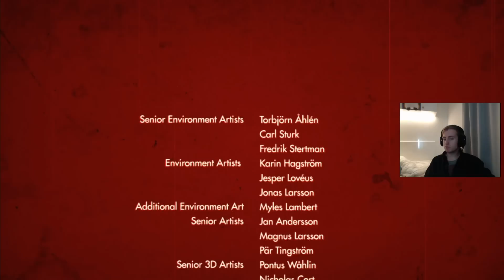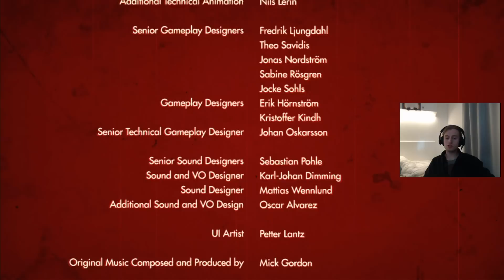Wolfenstein The Old Blood Прохождение на русском ФИНАЛ БОСС МЕРЗОСТЬ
Origin: yoursweetdream1
Skype: evgenio67